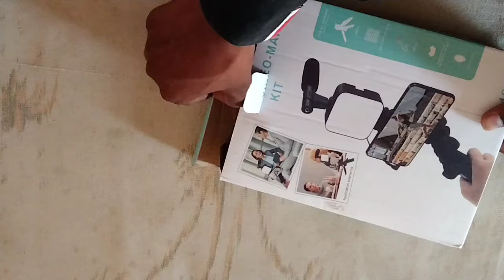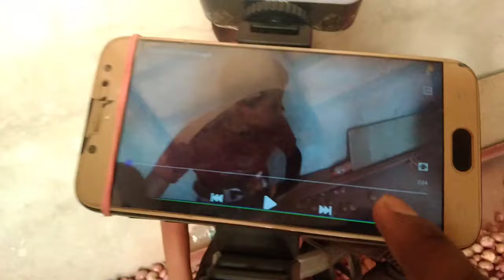Best Vlogging Kit For New Youtubers | Best Vlogging Kit Under Budget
Best Vlogging Kit For New Youtubers  | Best Vlogging Kit

Perfect Mobile Vlogging Kit For Video Creators Under 500 | Best Vlogging Kit

  Best vlogging Kit
  New Kit For Vlog
  Best tripods
  Tripods On Budget
   New Video creating Kit
   Tripods Sasta Wala

  Product Buy Link 👇👇👇👇👇

  Flipkart पर इस  टीपीज़ेड Vlogging Kit for Video Making with Mic, Tripod, LED Light & Phone Holder Clip ट्राइपॉड किट पर एक नज़र डालें ।

hii